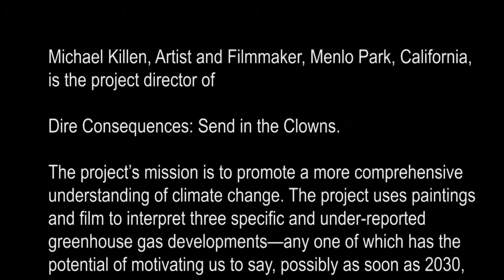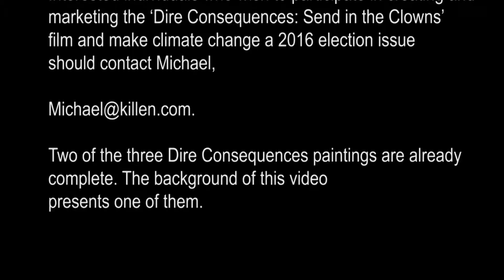Congress Needs to Get Out of the Way of Progress: Jim Sweeney at Stanford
Sweeney the head of Precourt Energy Center at Stanford and the Producer of the Silicon Valley Energy Summit(s) made his comment during a taping for the film Dire Consequences: Send in the Clowns, and in front of Michael Killen's painting Methane Joins Carbon Emissions from Under the Oceans to Boil the Planet.